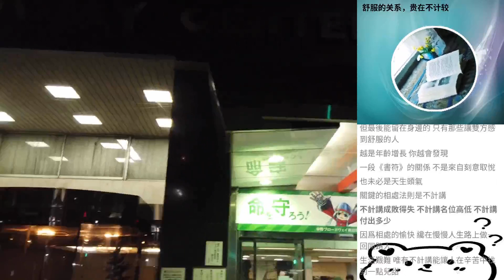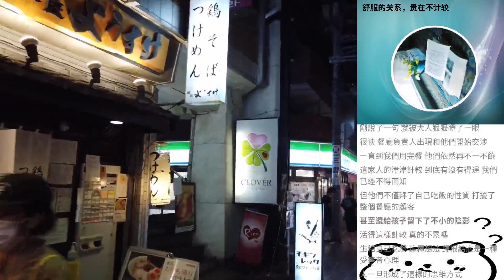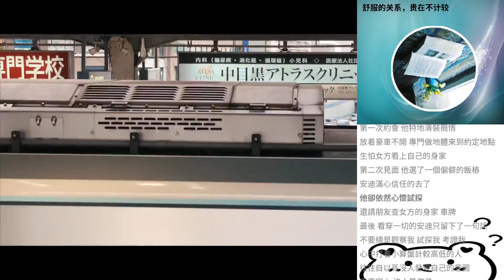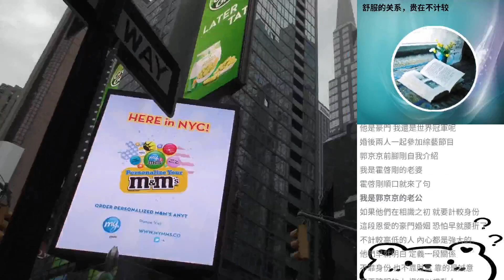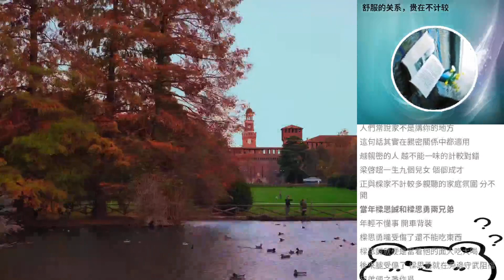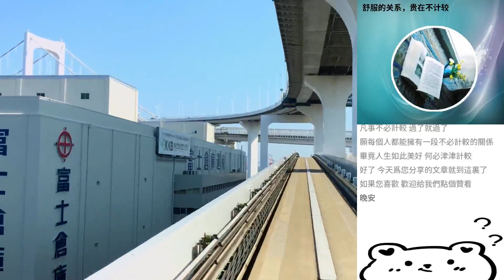舒服的關係，貴在不計較